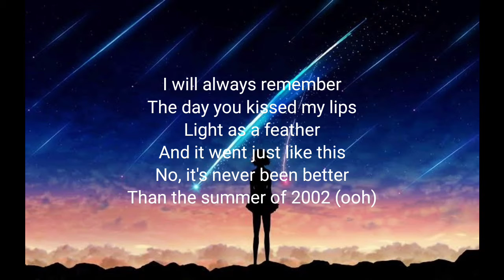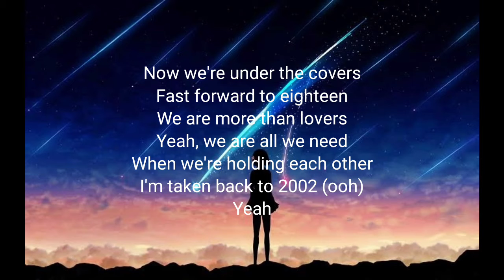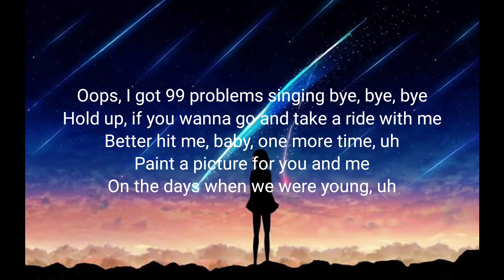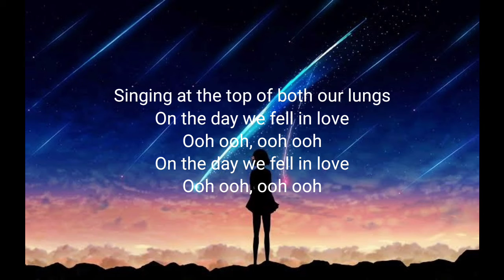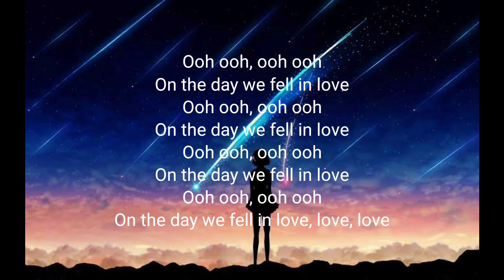Anne marie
2002 lyrics